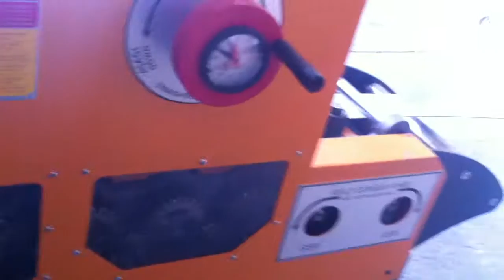200'lük doğrultmalı servo sürücü